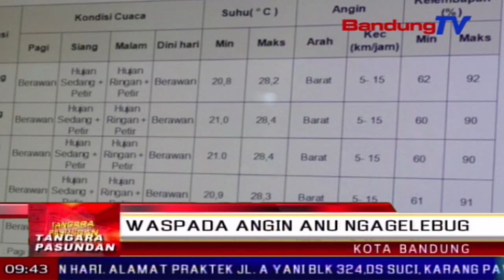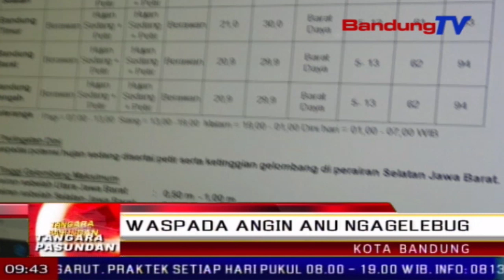Waspada angin anu ngagelebug | TP | BANDUNGTV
TP | BANDUNGTV | ELBY NOPITRI | Staf Data dan Analisa Badan Meteorologi, Klimatologi, dan Geofisika atawa BMKG Bandung, Neneng Sugiarti ngebrehkeun, kiwari lelewek Bandung Raya, nincak usum ngijih. Potensi angin anu ngagelebug ge dierong bakal narajang jero dua poe nu bakal datang. Dina emprona, pihakna teu mampuh nyindekeun iraha tur di mana angin puyuh bakal narajang.